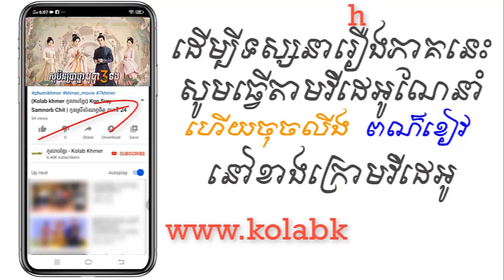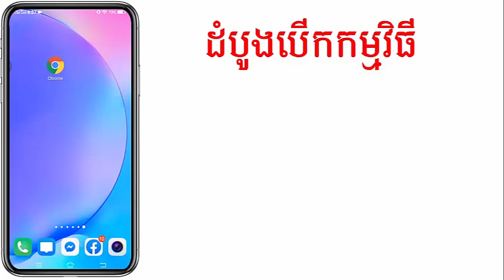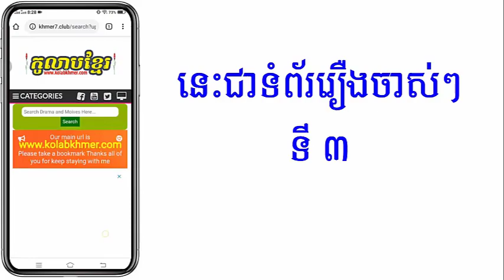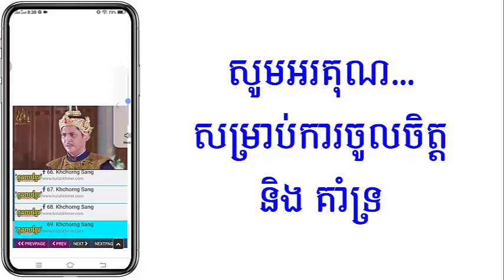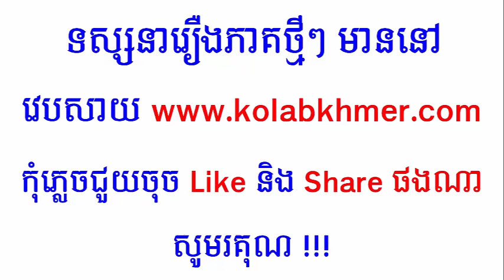(ភូមិខ្មែរ-Phumikhmer) Soben Brathna Bopha 3 Thong សុបិនប្រាថ្នាបុប្ផា៣ទង